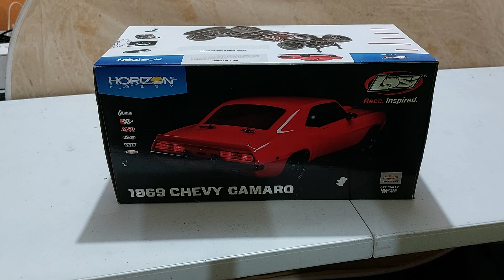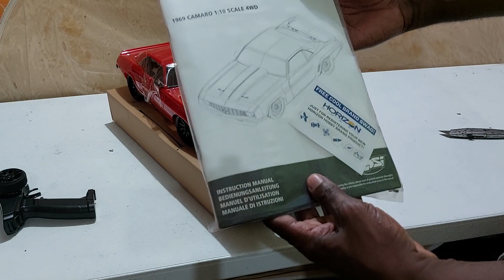Losi 69 Chevy Camaro Unboxing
In this video, we're unpacking the Losi 69 Chevy Camaro! This is an awesome car that's perfect for anyone looking for a fun, high-performance car!

This car is perfect for racers or anyone who wants a car that can handle a lot of abuse. In this video, we'll show you all of the features of the car and explain why it's one of the best cars on the market!
Losi Camaro